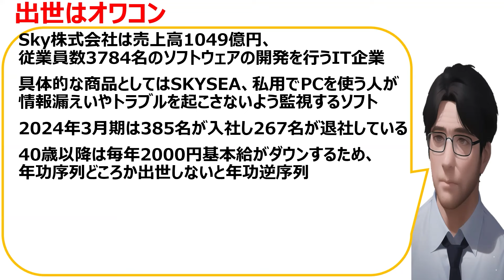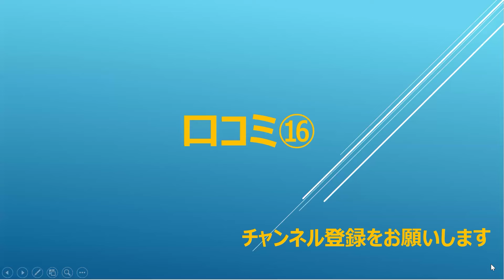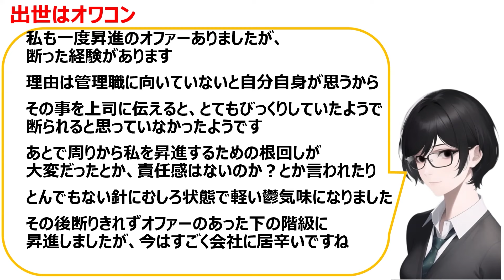[報酬と合わない]出世はオワコンに関する口コミを20件紹介します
副業に関するnoteを公開しました。

なぜYouTubeを始めたのか、どうすれば伸びるのか、
今までの収益など全て公開します。

いのちSOS（特定非営利活動法人）